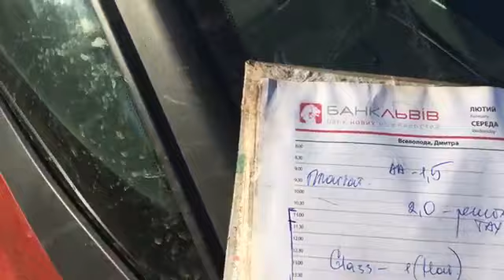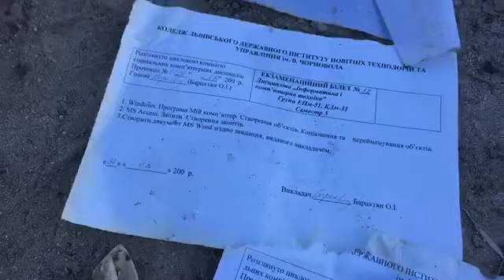У Гнівані на сміттєзвалищі знайшли львівський слід. Відео з фейсбук Viktor Purdyk